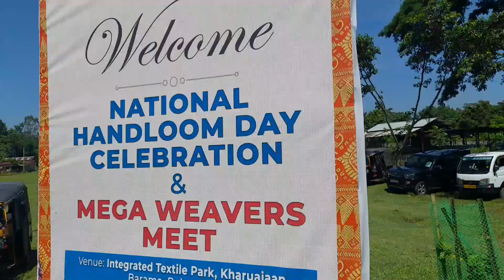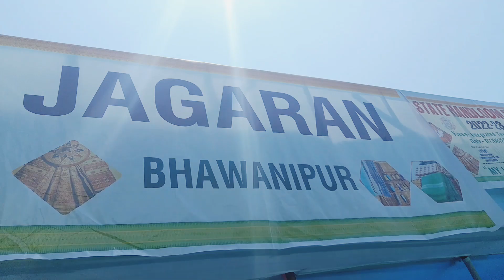8th National Handloom Day Kharuajan Barama. Baksa.